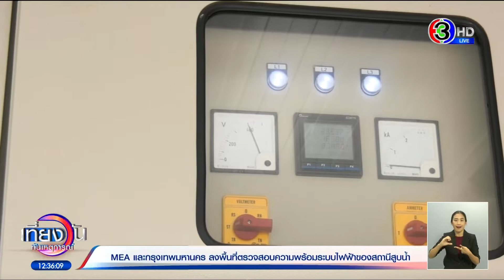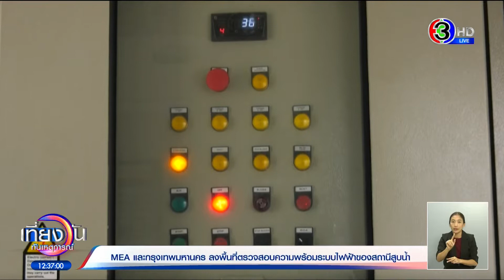MEA และกรุงเทพมหานคร ลงพื้นที่ตรวจสอบความพร้อมระบบไฟฟ้าของสถานีสูบน้ำ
อ่านข่าวเพิ่มเติมได้ที่